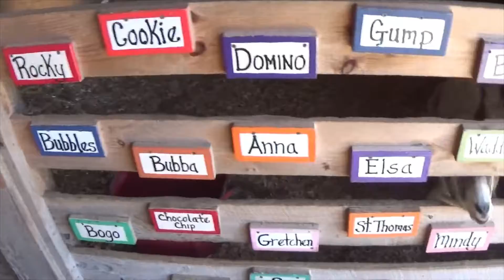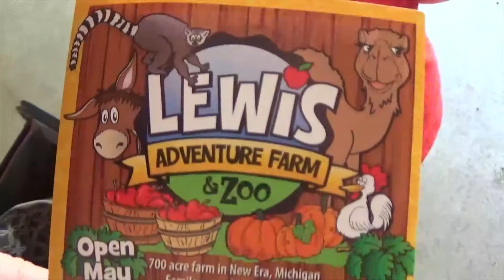Trying a NEW coffee and going to the ZOO!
Hey Boos!